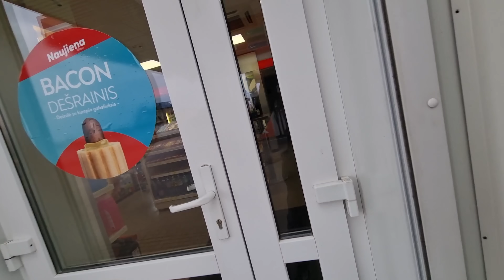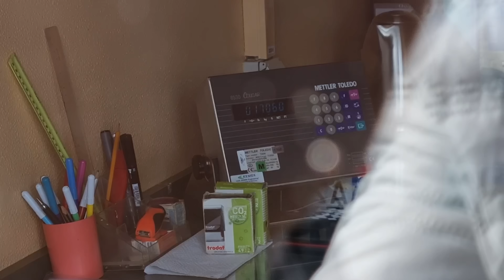Betsafe Drift Matsuri 2022 | Statybos - trinkelių klojimas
Instagram, kur galite sekti naujausias info iš projektų gamybos bei pasiulyti parduoti jums nereikalinga automobilį :) :
rimvydas.n

Mano sodybos puslapis kur gamtoje galite atvykti pailsėti su draugais arba šeima (ten pat kreipiamės ir dėl keturračių nuomos):